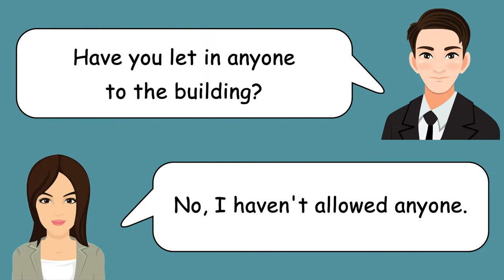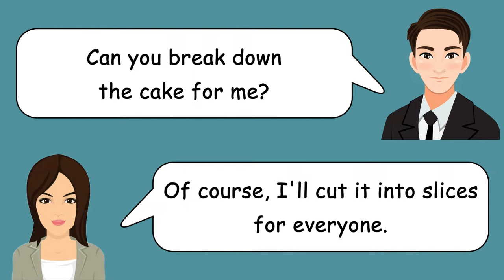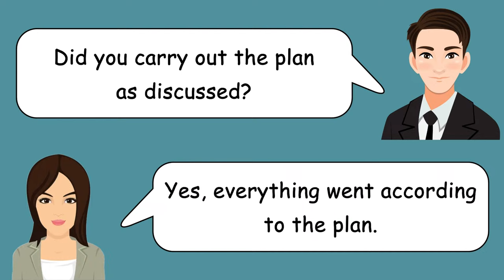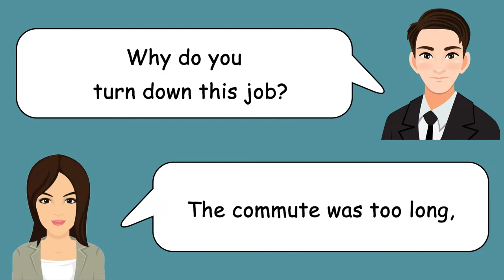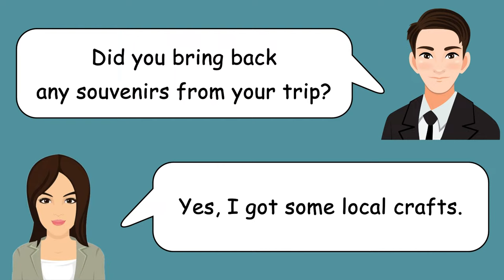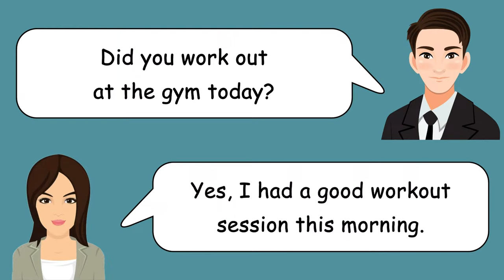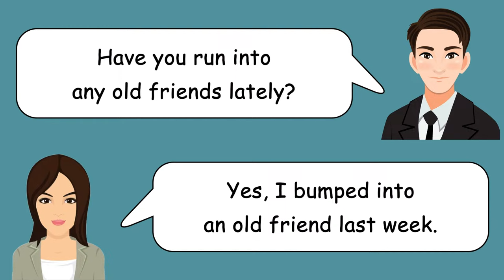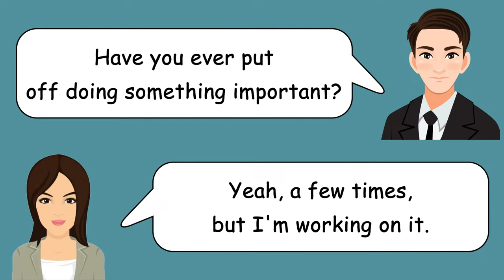English Conversation Practice for Everyday | Improve Listening and Speaking Skills While You Sleep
Join our daily English conversation practice to enhance your everyday life language skills. Improve both your listening and speaking abilities, even while you sleep. Dive into natural, real-life dialogues and boost your English proficiency effortlessly.